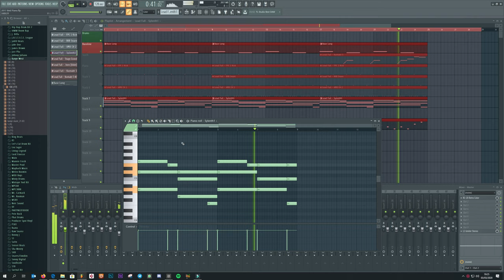[Free for profit] Electronic / Hip Hop / Trap Sample - Nr 2 / 2020 | Strawberry - 128bpm, A minor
This sample called "Strawberry" is 100% free to use.
It was made by me using Omnisphere in FL Studio.
The sample is at 128 bpm and is in A minor.

This sample contains no copyrighted material.
Feel free to use this sample in any way, upload it anywhere you like and monetize it.

Leave a link to your song containing this sample in the comments.

I would always appreciate a link to my youtube channel if you use this sample however it's not required. The link is: